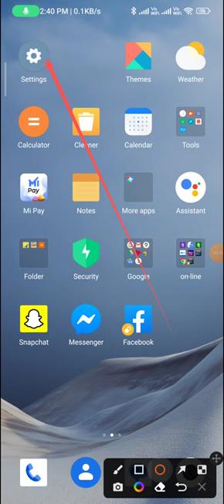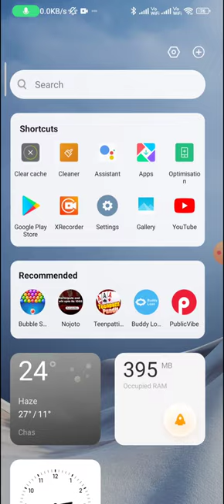How to change the screen on time in redmi note 9 pro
How to change the screen on time in realmi 10 pro 5G | change the screen on time |